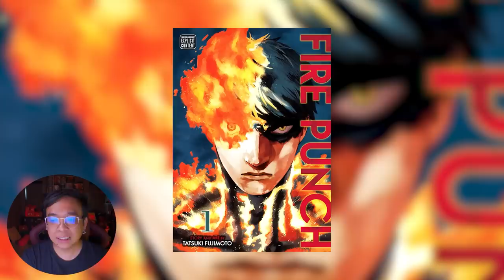เตรียมตัวก่อนดู Chainsaw Man [ หนอนหนัง ]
📺 พลาดไม่ได้ True Unlock ปลดล็อกดูฟรี ครบทุกความบันเทิง ดูฟรีทั้งซีรีส์สุดฮิต การ์ตูนพากย์ไทยและบอลพรีเมียร์ลีกสดครบทุกแมชต์ 📺
📞 ไม่ว่าจะเป็น แพ็กเกจ True Unlock ดูฟรีบนมือถือ ทั้งลูกค้าเก่าละลูกค้าเปิดซิมใหม่เพียง 49 บาท รับสิทธิ์ดูฟรีได้เลยเพียงกด *555*56# 📞โทรออก
🏠 หรือจะเป็น True Unlock TV เมื่อสมัครแพ็กเกจเน็ตบ้านไฟเบอร์ทรูจะเพื่อนๆจะได้ทั้ง กล่องพรูไอดีทีวี, ซิมทรูมูฟ เอช พร้อมเน็ตมือถือเต็มสปีด 10GB จำนวน 2 ซิมและ Router อัจฉริยะเพียง 599 บาทเท่านั้นคุ้มกว่านี้ไม่มีอีกแล้ว ไปจัดกันได้เลย 🏠

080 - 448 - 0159